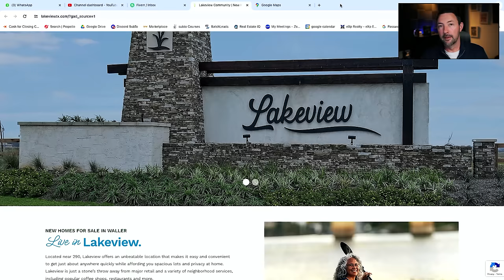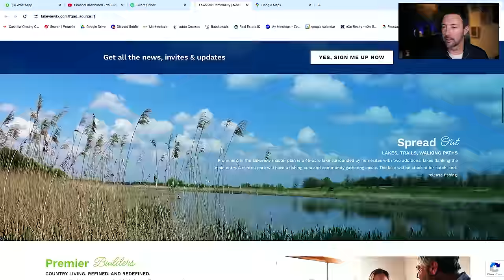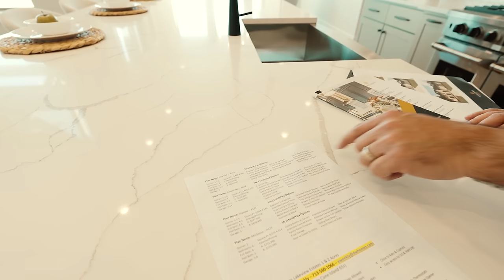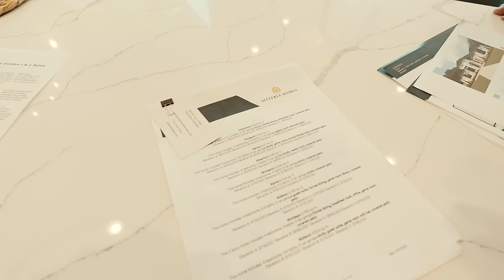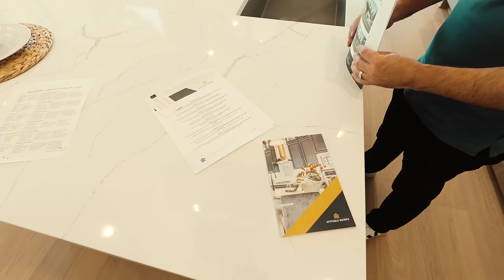Massive HOUSTON TEXAS Custom Homes on Acreage for CHEAP Next to Houstons Top Suburbs!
Want to see massive custom new construction homes nestled on sprawling acreage at unbelievable prices, just minutes away from Houston's premier suburbs like Katy and Cypress, Texas?

Explore the luxurious craftsmanship and expansive landscapes offered by renowned builders Jamestown, Sitterle, and David Weekly in one of Houston's top master-planned communities in Waller Texas

If you are moving to houston texas and wanting elegant design to thoughtful layouts, these custom houston texas new construction homes for sale redefine upscale living in houston texas while providing the tranquility of country living within easy reach of city amenities.

Join us as we tour these remarkable properties, highlighting the exceptional value and unique features that make them an ideal choice for those seeking the best of both worlds in Houston, Texas. Don't miss out on your chance to own a piece of Texas paradise!

📲 We have so many people contacting us who are moving here to Houston Texas and we ABSOLUTELY love it! Honestly if you are moving or relocating here to Houston or South Texas, we can make that transition so much easier on you!!

Contact the Team - Joe Rodriguez - Texas Realtor

Unlicensed in Texas